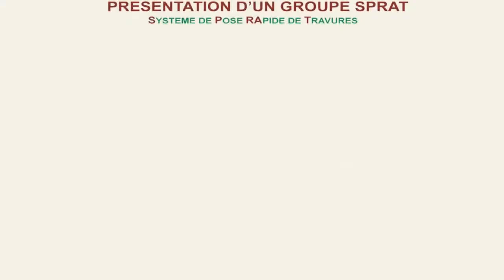BioAmerica Defense Apresentação CNIM SPRAT